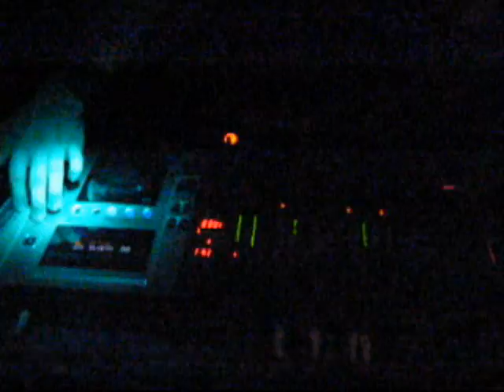Party @ Lyon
Some good party with friends @ Lyon
Quelques bonnes soirées avec des amis @ Lyon